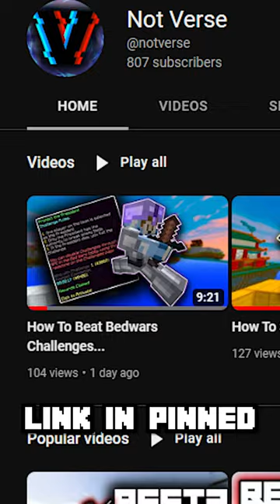I Became A Roblox Pro...